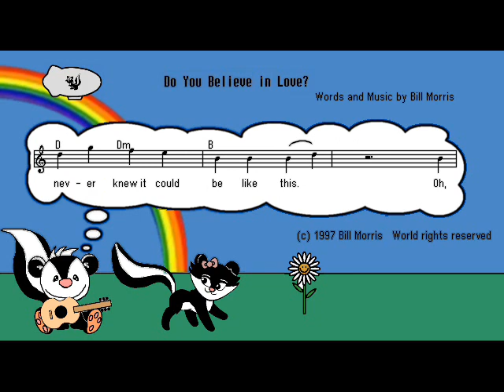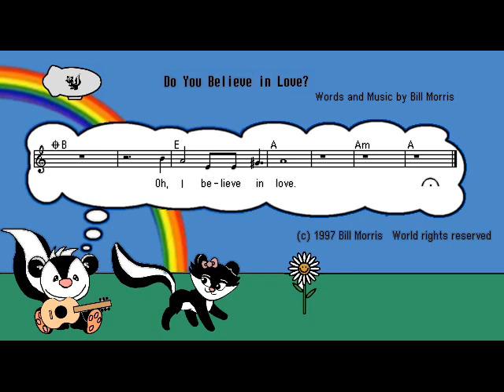Do You Believe In Love? [w/ notes & lyrics]